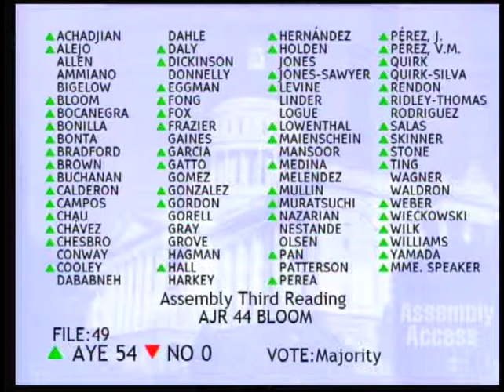Assemblymember Bloom Asks Military to Revise Dishonorable Discharges Given to Gay Vets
Descrip(Sacramento) -- Since World War II, it is estimated that over 100,000 homosexual veterans were dishonorably discharged from the United States military based on their sexual orientation.  This discharge status prevents men and women who have served our country from obtaining veterans benefits they have earned and many times allows discrimination against them in the private sector as well.  California State Assemblymember Richard Bloom (D-Santa Monica) authored Assembly Joint Resolution 44, which urges the Department of Defense, Congress and the President to create an efficient process by which veterans forced out of the military, because of sexual orientation, can change their discharge status.  AJR 44 was overwhelming passed by the California Assembly.  Watch this Assembly Access Video to view Assemblymember Bloom's presentation of AJR 44 on the Floor of the Assembly.